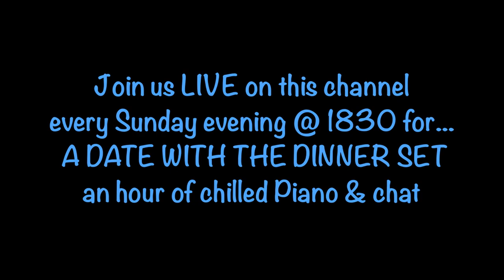WINTERTIME (In My Garden) Suite for Piano by Billy Mayerl performed by Gareth Giles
As the quintessential composer of English Piano novelties, Billy Mayerl wrote over 400 pieces in his short, adult life. The great majority of these were with Flora & Fauna titles that so neatly seem to encapsulate the whimsical charm of the English Countryside.

Billy Mayerl was hugely interested in all matters horticultural, and a keen species watcher and cultivator. It is of no surprise that he was an all-year round gardener, and composed 4 x Piano suites to celebrate the particular visual joys of each season. In my Garden: WINTERTIME  was composed in 1946, and is musically the shortest of the Suites. Partly for this reason, I present the whole suite in one upload with the 3 x movements being:- 1) Christmas Rose 2) The First Snowdrop and 3) Evergreen

I hope you will enjoy my rendition of this lesser-played Billy Mayerl at his most charming. Elsewhere on my channel you can find the Summer & Autumn suites as well as many of his individual pieces.

Thank you for listening - Gareth